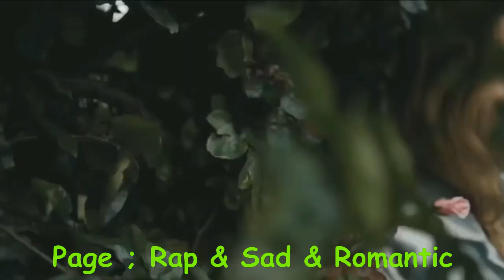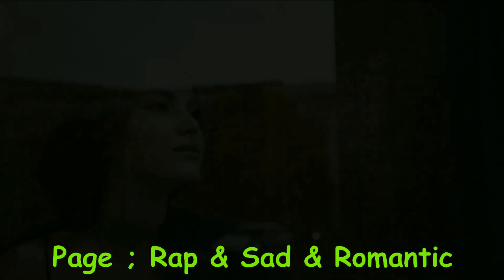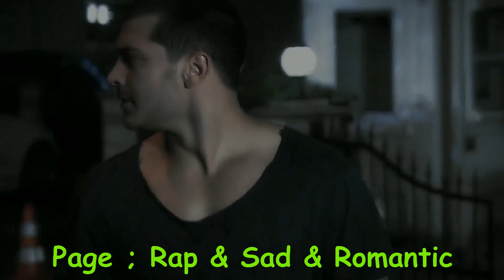Walid L'artistou Ft Amal Mira - Kfeya